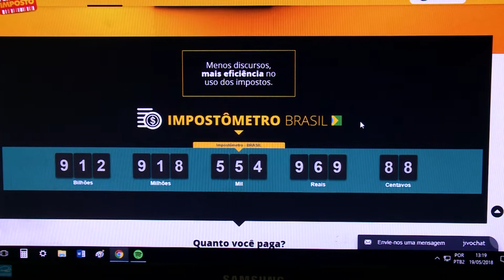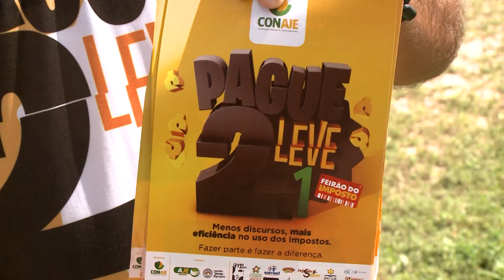(EDIÇÃO 19/05/2018) Dia “D” do feirão do imposto 2018 movimenta a capita maranhense